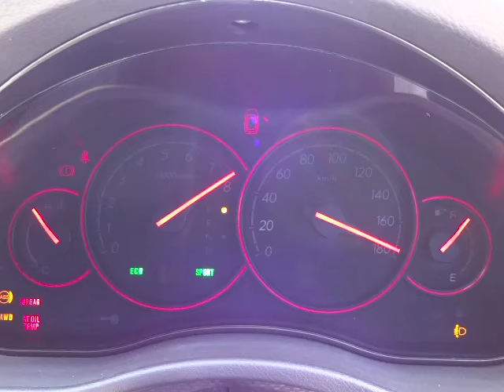スバル レガシィ ツーリングワゴン 2.0i Bスポーツ エンジン音 (A013)